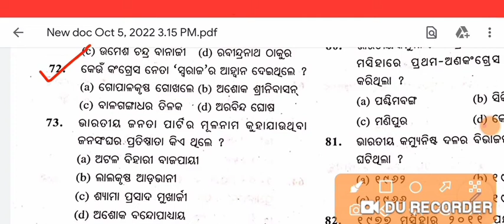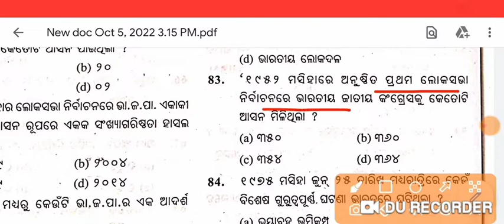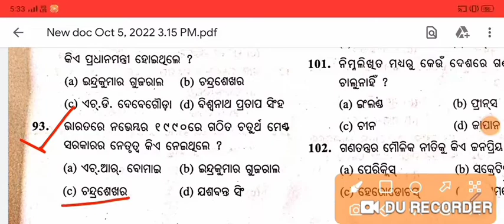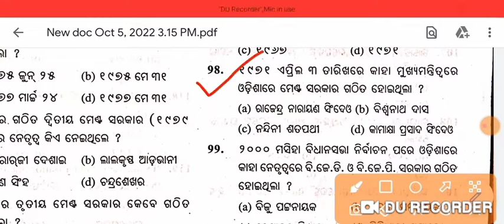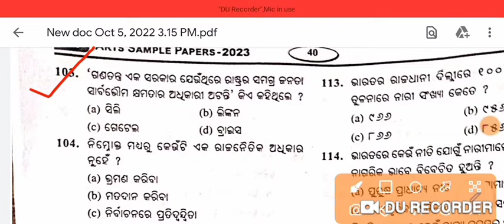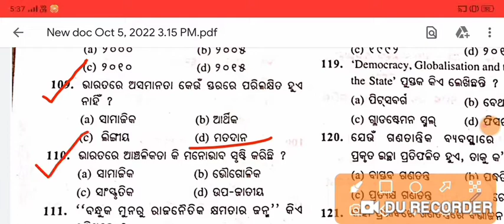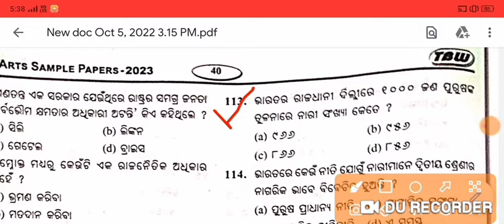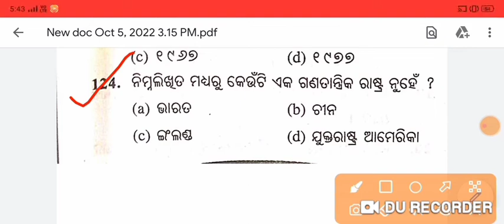Democracy in India || +2 Second Year Political Science ||70 MCQ Questions with Answers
Democracy in India || +2 Second Year Political Science || MCQ Questions with Answers ||